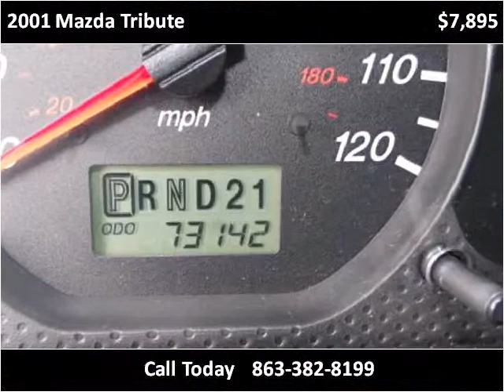2001 Mazda Tribute Used Cars Sebring FL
This 2001 Mazda Tribute is available from McPhail's Auto Sales.